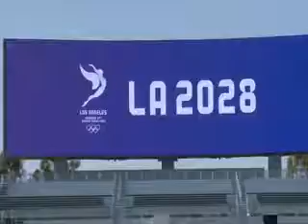Angelinos esperan olimpiadas de 2028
Los Ángeles hizo un trato con el Comité Olímpico Internacional para acoger los Juegos Olímpicos de Verano de 2028 a principios de esta semana. Los residentes de Los Ángeles expresaron su emoción por el regreso de los Juegos Olímpicos.